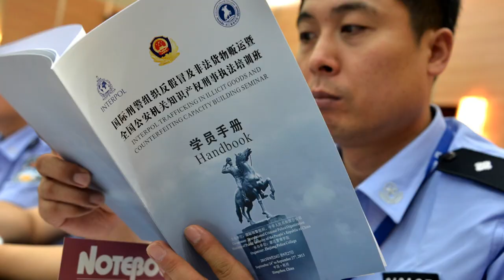INTERPOL's illicit trade capacity building seminar Hangzhou, China 2013